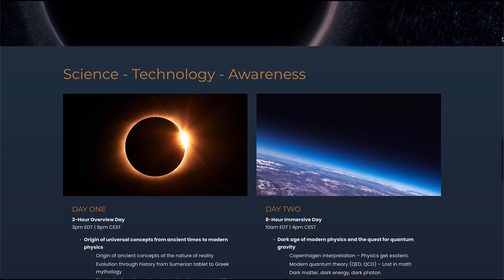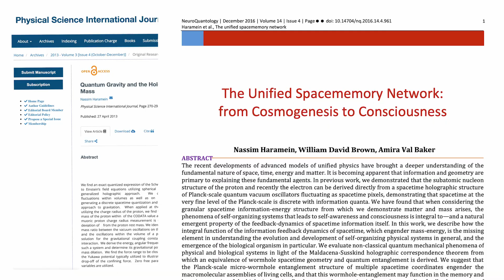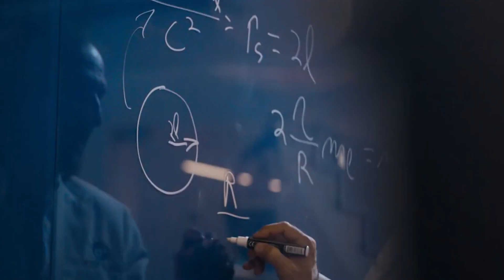The Nature of Reality - A Workshop with Nassim Haramein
*No Physics Degree Required*

Nassim Haramein and his team present a journey through the essence of reality that is accessible to all curious minds, whether you have a physics background or not. Whether you're a seasoned academic, a professional in various fields, or simply a curious individual with a thirst for knowledge, this workshop will empower you to comprehend the profound concepts that shape our reality. With Nassim Haramein's guidance, gain insight into the fundamental mechanisms that drive our universe, making the intricate accessible and the profound comprehensible to all.